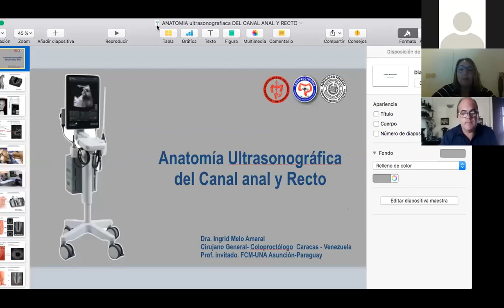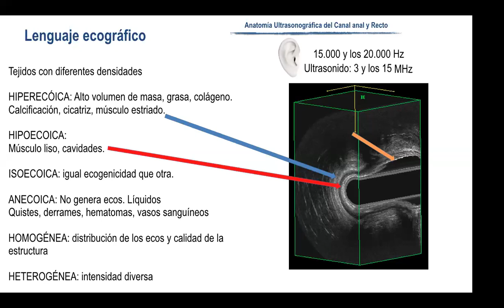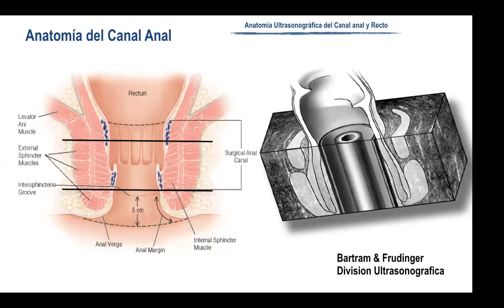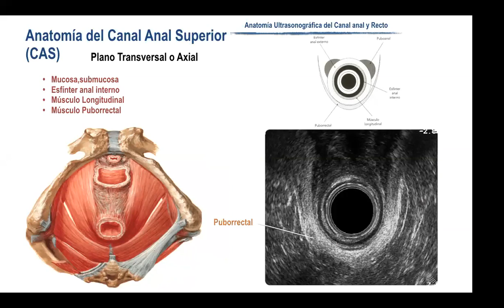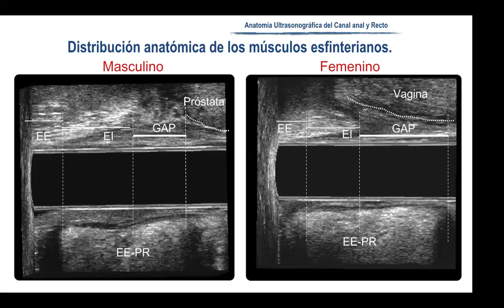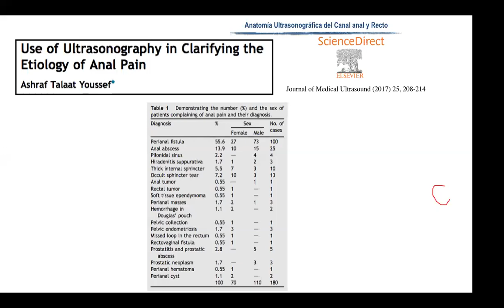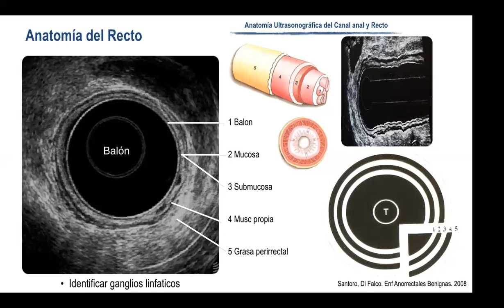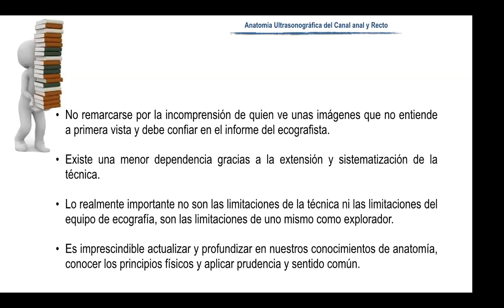Anatomía Ultrasonográfica de canal anal y recto. Dra Ingrid Melo